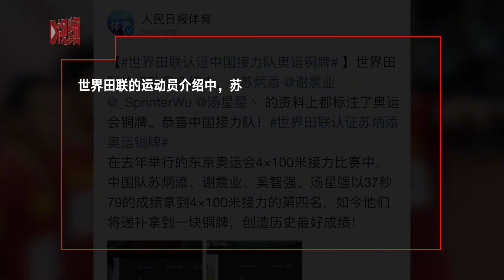世界田联认证中国接力队奥运铜牌